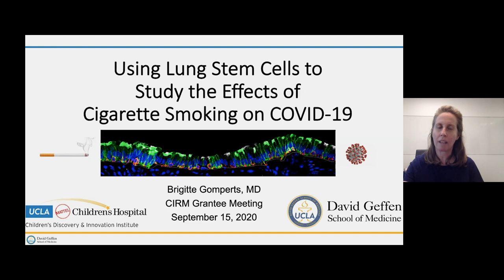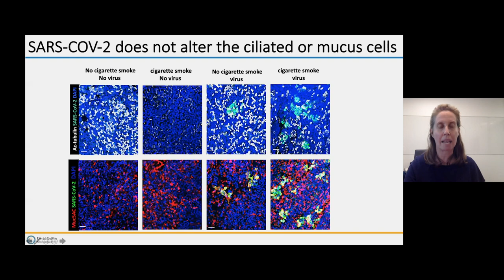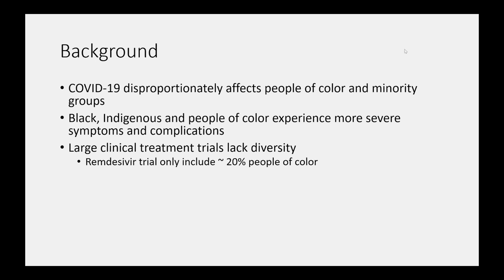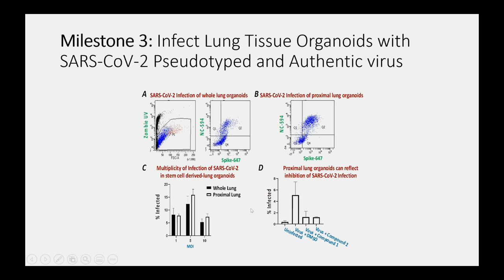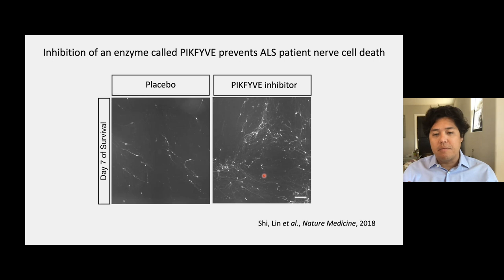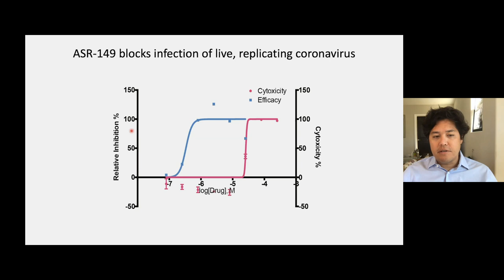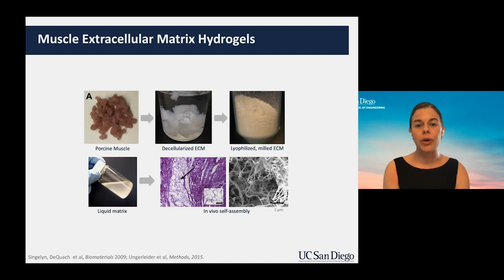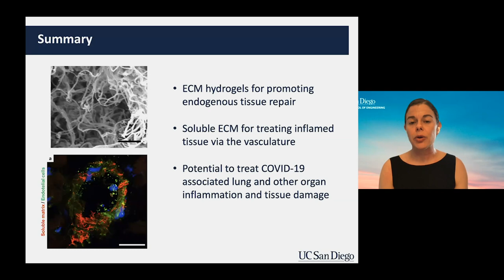COVID-19 - Basic Science/Discovery - Evan Snyder, Brigette Gomperts, Sandra Leibel, Justin Ichida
(2:10 - Using Lung Stem Cells to Study the Effects of Cigarette Smoking on COVID-19 - Brigitte Gomperts, 16:55 - Determining the Diversity of COVID-19 Lung Disease and Treatment  - Sandra Leibel, 31:07 - Development of a New Drug to Prevent Coronavirus Infection - Justin Ichida, 14:10 - Pro-Healing Biomaterial for Treating Inflammation - Karen Christman) What can we learn about COVID-19 through stem cell research? A panel of experts shares what we know and what may be possible.

Moderated by Evan Snyder, MD, PhD, Sanford-Burnham Medical Research Institute
Brigitte Gomperts, MD, UCLA: Using Lung Stem Cells to Study the Effects of Cigarette Smoking on COVID-19
Sandra Leibel, MD MSc, UC San Diego: Addressing disparity in COVID-19 lung disease & therapeutic response using patient-specific hiPSC-derived lung organoids
Justin Ichida, PhD, USC: Development of a new drug to prevent coronavirus infection
Karen L. Christman, PhD, UC San Diego: Pro-healing biomaterial for treating inflammation